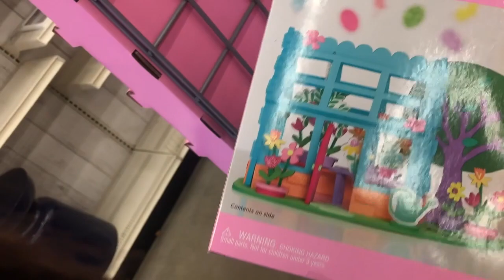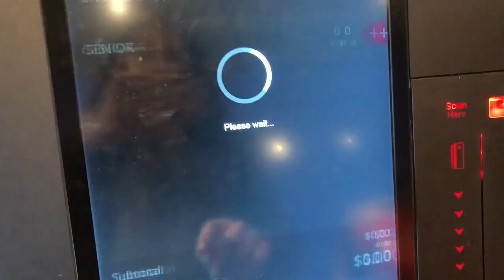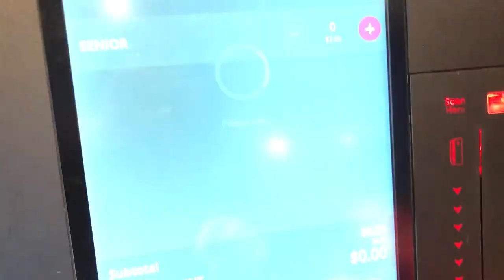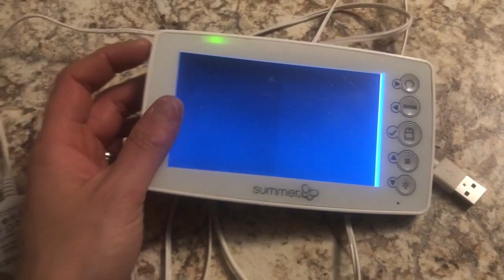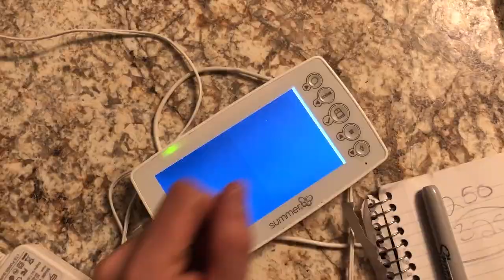**THE WONDER IN WONDER PARK** (vlog #517)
In todays vlog follow us around as I explore new potential hobbies, so we visit thrift shops and Michael's craft store in search for supplies. Wonder Park has been released to theaters so we go see this new movie and after my third attempt I successfully filmed my Basin haul (already live on my channel!)

As always,
xoxo Shane

xoxo Shane